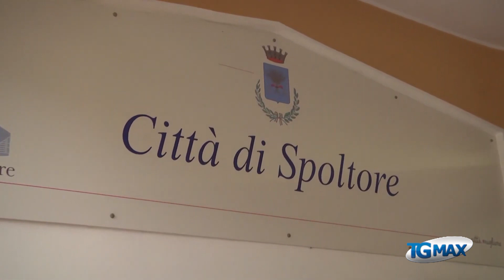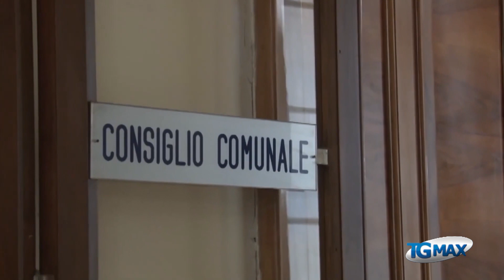Nuova Pescara: assemblea costituente per la nuova municipalità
Emendamenti vari approvati, tra questi quello relativo al numero dei consiglieri comunali per i tre municipi di Pescara (16), Montesilvano (16) e Spoltore (12).
Nuova assemblea 12 settembre per il nuovo Statuto.